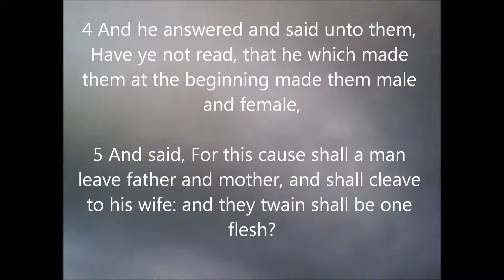I support marriage between a man and a woman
Scriptures are from Biblegateway